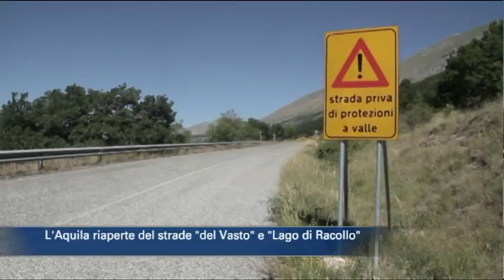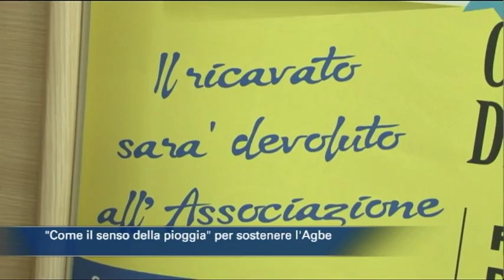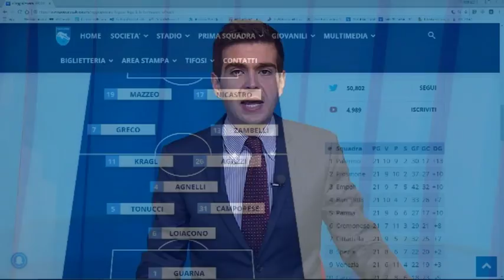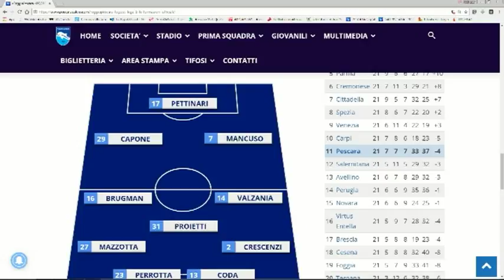TgSei edizione delle 14 di sabato 20 gennaio 2018